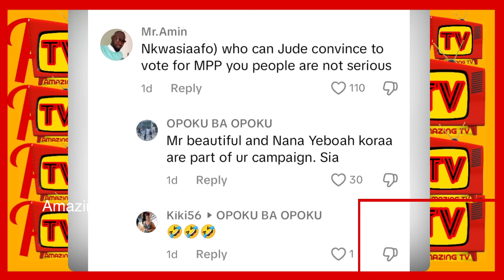Nana Yeboah And Mr Beautiful Landed In H0t Tr0uble Because Of Tiktoker Oheneba Jude